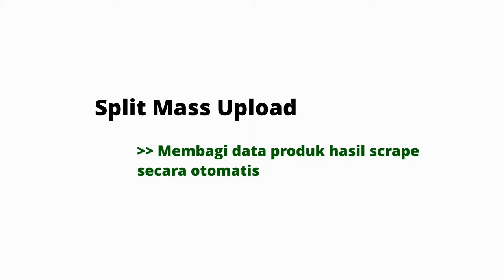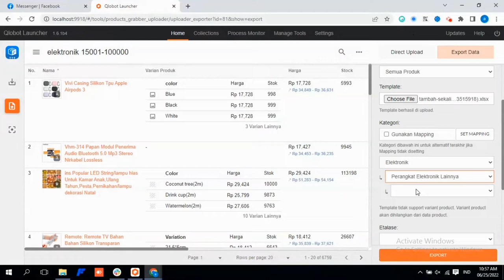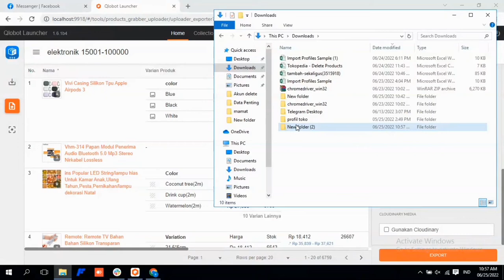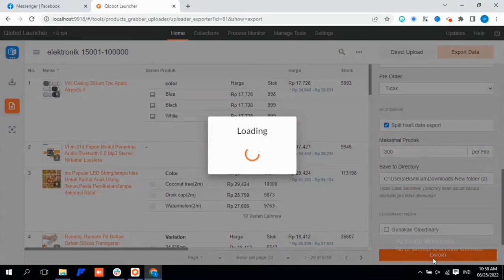Tutorial Penggunaan Fitur Split Mass Upload Tokopedia | Qlobot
Upload produk di Tokopedia pakai Mass Upload emang ada plus minusnya.

Plusnya upload jadi cepet banget meskipun banyak produk, minusnya jumlah maksimal produk yang boleh di upload adalah 300 produk per hari.

Padahal scrape produk biasanya ribuan.
Ya pastinya ribet pas harus membagi dan memilah manual, belum pas nanti harus ngedit data produk hasil scrape sesuai template dari Tokopedianya.

Nah semua itu gak perlu dilakukan kalau pakai fitur Split Mass Upload yang ada di tools Scraper Uploader Product dari Qlobot.

Penasaran gimana caranya?
Yuk tonton video ini.